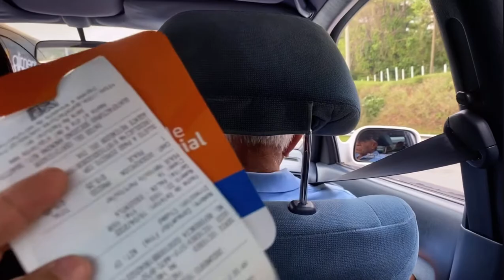De camino a La Capital de Guatemala 🇬🇹 Videos Chapines Y mas